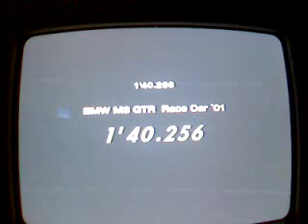GRAN TURISMO 4 - MOTEGI - BMW M3 GTR Race Car '01 - 691cv